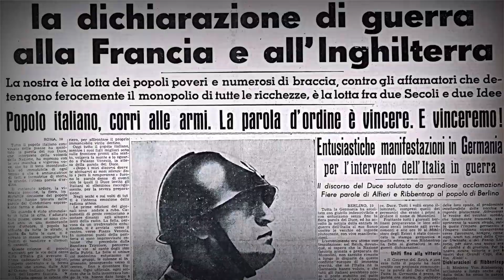Gambrinus, accese le luci dell'albero di Natale su Troisi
Finalmente si risveglia un po' di quell'atmosfera natalizia anche nel centro di Napoli, grazie all’accensione dell’albero di Natale del Gran Caffè Gambrinus dedicato al grande Massimo Troisi. Una celebrazione che ha dato luce e colore a piazza Trieste e Trento. «Il Gambrinus è sempre in prima fila quando si tratta di divulgare quello che Napoli ha di bello - commenta Massimo Rosati, titolare del Gran Caffè Gambrinus - Così celebrare un personaggio come Troisi, che simboleggia la nostra napoletanità, quella bella, verace e genuina, è il compito che un palcoscenico come il Gambrinus deve fare», basti pensare al gran numero di artisti che si sono esibiti nei saloni dello storico bar partenopeo.